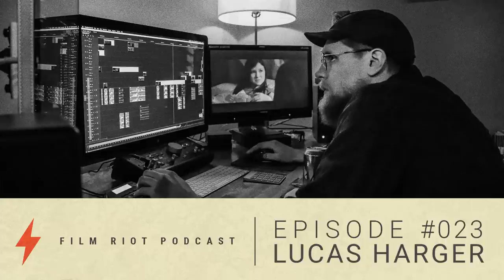Documentary vs Narrative Filmmaking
On today’s episode, Ryan talks to collaborator, Lucas Harger (editor of BALLiSTIC). But unlike the last episode with Lucas, this one is all about documentary work. Lucas is an Emmy award-winning editor with several docs under his belt and a lot of knowledge to give on the genre, including how it overlaps with narrative and how useful its experience is for narrative work.